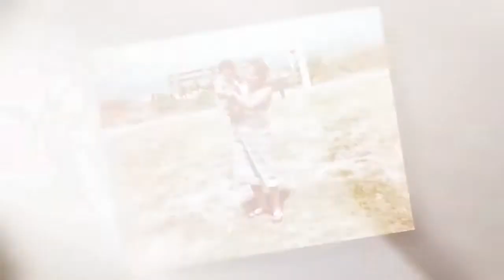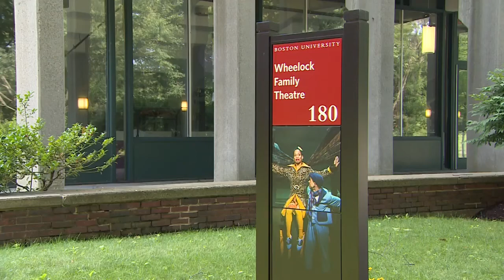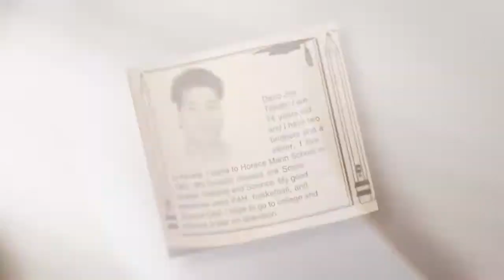CityLine celebrates Hispanic Heritage Month with Nathalie Pozo visiting Berklee College and a fat...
Nathalie Pozo takes us to the Berklee Latino music program featuring some of the industry’s most renowned Latin artists, including Oscar Stagnaro and Fabiola Mendez.  And we’ll meet a father and son, Joe and Domenico Toledo who share their experiences of acting in an Oscar-winning film.